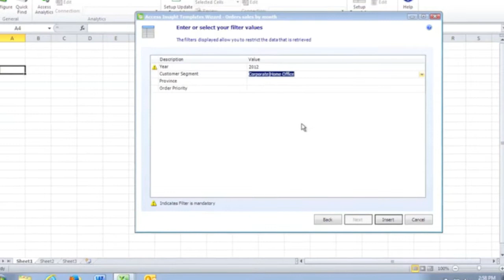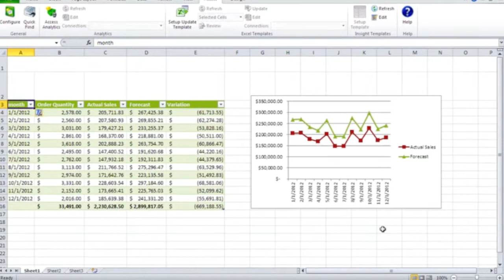AOI teaser 2